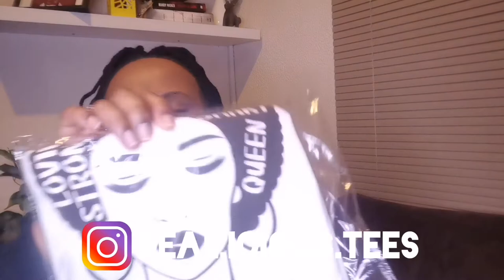Plug of the month May | Deal.icous.tees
Hey Maestro's

I'm formally introducing you to deal.icous.tees in this video. Go support a black owned proudly South African business.